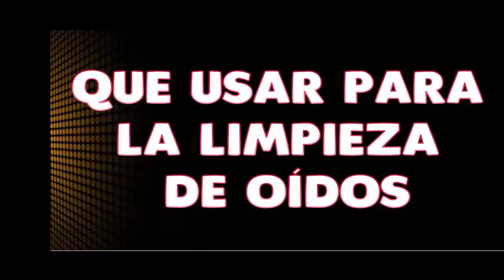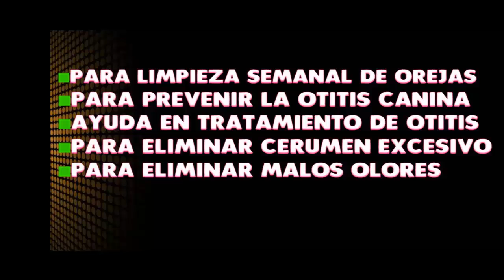Como Limpiar los oidos a tu perro y Prevenir la Otitis Canina - Jose Arca - VetOnline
Como limpiar los oídos a tu Perro y Prevenir la Otitis Canina - Jose Arca - Paraqueños -Más Información. Clic en "Mostrar Mas "

En este Video aprenderás Como Limpiar los oidos de un Perro en 3 minutos tu mismo y en tu casa. Esta simple maniobra puede evitarle muchos dolores de oído a tu perro. Aprende en este video  como limpiar los oidos a tu perro o prepárate para la Otitis Canina.

De no realizarse esta limpieza de oidos  periódicamente, la Otitis Canina será la consecuencia segura y lamentable.

Limpieza de Oídos: En la mayoría de los casos de otitis, encontraremos abundante secreción de pus, de cera o de sangre en los oídos enfermos, además de costras, restos celulares y ácaros. Por lo tanto la primera medida es proceder a una minuciosa y profunda limpieza de oídos.

Se deben instilar en el interior del oído varias gotas de "Limpia Orejas Paraqueños" y luego proceder a la limpieza y secado del conducto con algodón o gasa.

Levantamos el pabellón de la oreja e introducimos dentro del oído algunas de estos preparados "Limpia-orejas" que contienen una combinación de productos antisépticos y que ayudan a desprender la suciedad y el cerumen del oído.

Se colocan 10 a 15 gotas y luego se masajea el oído por su parte inferior para facilitar la penetración del producto y su contacto con las paredes internas del oído durante un par de minutos. Luego se le permite al perro sacudir su cabeza un par de veces y acto seguido se limpia toda la suciedad visible con un trocito de algodón.

Regularmente debemos realizar la limpieza de esta zona tan sensible a enfermarse en todos los perros, aunque están un poco más predispuestos los animales de orejas grandes y péndulas.

Se realiza la limpieza tal cual se describió anteriormente, cada 30 días como minimo o luego de cada baño.

También es importante tener siempre la precaución de que no le entre agua en los oídos durante el momento del baño, ya que esto suele ser una de las causas más importantes de otitis en perros.

Para esto es necesario colocarle unos tapones de algodón en la entrada de ambos oídos, simplemente con un trocito de algodón arrollado y compactado con tus dedos. Estos se retiran luego de finalizado el baño y secado del perro.

Qué utilizar para realizar la limpieza de oídos a tu perro.

En el mercado veterinario hay numerosos productos que pueden servirte para
realizar la limpieza de oídos, pero en este momento quiero recomendarte el mejor,
el que yo estoy usando, sí el que mejores resultados me ha dado.

Mi preferido entonces es el "Limpia orejas Paraqueños"
A mi entender son las mejores Gotas para limpieza ótica.

Algunas características del "Limpia Orejas Parqueños"

* Ideal para limpiar semanalmente  los oídos de tu perro
* Muy útil para prevenir la Otitis canina
* Ayuda fundamental en el tratamiento de la Otitis Canina
* También es muy útil para eliminar el cerumen excesivo del oído de tu perro
* Excelente para eliminar los malos olores ya que tiene una fragancia a menta fresca muy agradable

El Limpia Orejas Paraqueños lo puedes conseguir en las veterinarias de tu ciudad.

Si tienes alguna duda o pregunta sobre este tema se deja tu consulta aquí debajo del vídeo en breve estaré por
aquí para responderte y ayudarte.

No olvides subscribirse a mi canal

Muchas gracias y hasta el próximo video

En este Video aprenderás:

como limpiar los oidos de mi perro,
como limpiar los oidos de mi perro con otitis,